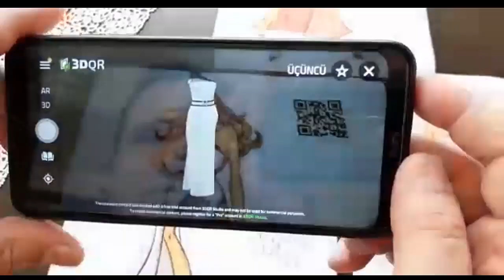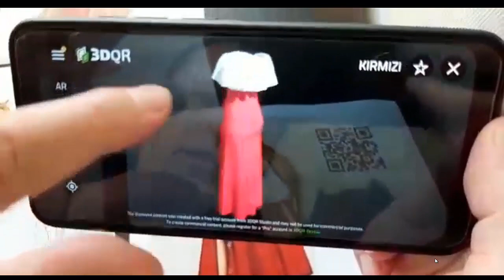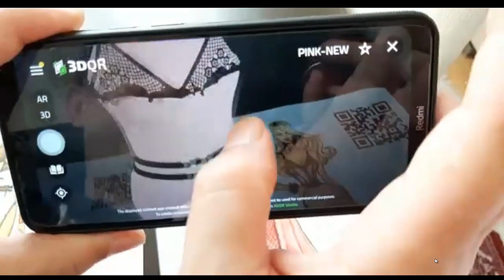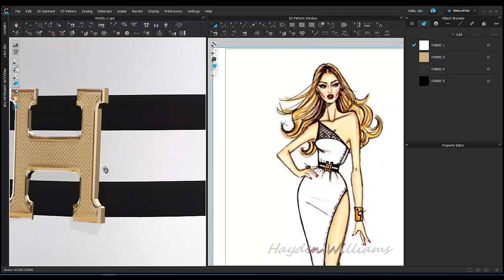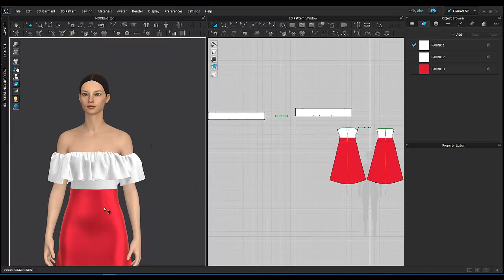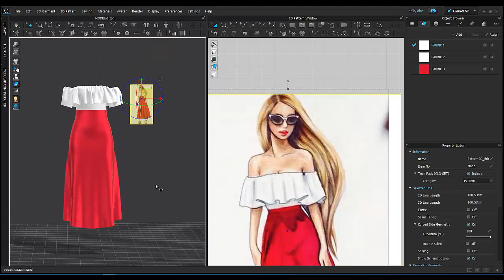Augmented Realıty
ARTIRILMIŞ GERÇEKLİK İKİNCİ ÇALIŞMAM